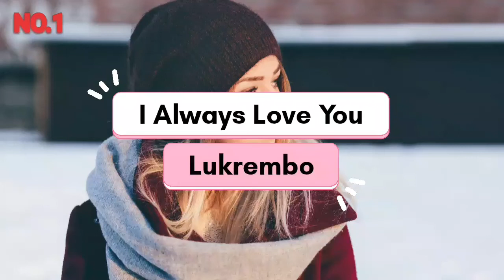I Always Love You - Lukrembo (1 Hour Music Video)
Hi! Welcome to your channel💎
✔Thumbs Up if you liked this Music!?
✔Share this Music with SB!?
2.We are uploading once (SomeTimes more) a Day!
1.Info( I Always Love You by Lukrembo )

.📌Licence; You can use this music in any of your YouTube videos(monetized videos as well). Only if You give credits just like we did. We appreciate it if anybody mentions us as the promoter❤🙏